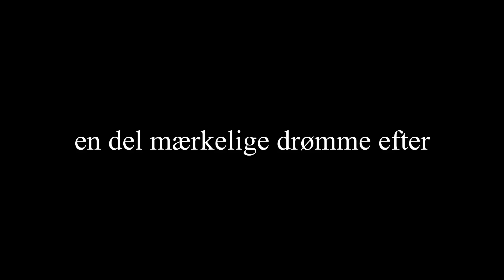Overlever 72 timer UDEN MAD! på en Tømmerflåde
Følg med på Instagram : @johannesmatzen

jeg er ude på min hjemmebyggede tømmerflåde i 72 timer uden mad

hvis du kan lide de videoer jeg laver og gerne vil støtte mig og på den måde os kanalen ville det gøre en stor forskel hvis du bliv medlem her👇😊

mail til henvendelser lige fra spørgsmål til Business:
du kan også booke mig til et foredrag/oplæg.